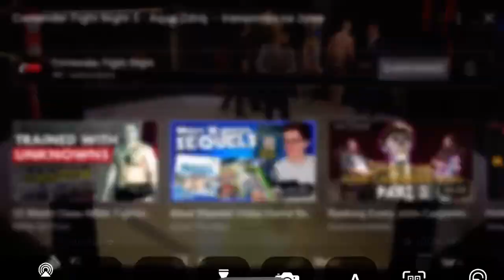CFN 5 Viktor Gunnarsson vs Daniel Wojanczyk full fight